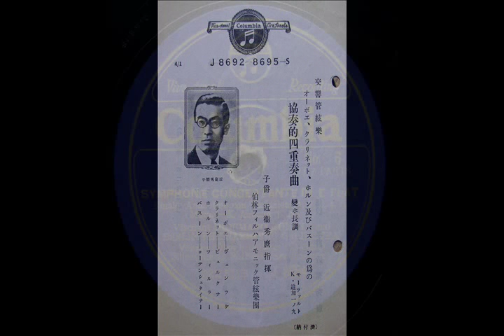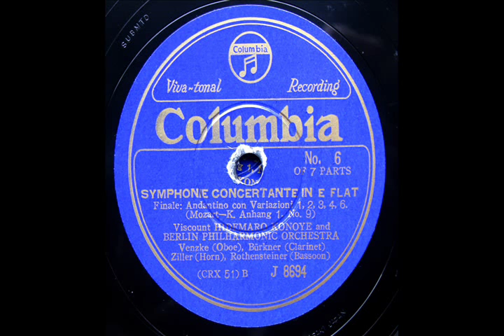近衛秀麿 Hidemaro Konoye (Konoe) conducts BPO - Mozart : Sinfonia Concertante for 4 Winds - 3rd Mov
Mozart : Symphonie Concertante for oboe, clarinet, horn, bassoon, and orchestra, in E flat, K. 297b (Anh. C 14.01).
近衛秀麿(子爵)　Viscount Hidemaro Konoye (Konoe)（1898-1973）
Berlin Philharmonic Orch.
 Erich Venzke(Oboe),  Alfred Burkner(Clarinet)
Martin Ziller(Horn), Oskar Rothensteiner(Basoon)
recorded 1/4, 1937
transfer from Jpn Columbia 78s / J-8692/5(CRX-46/52)